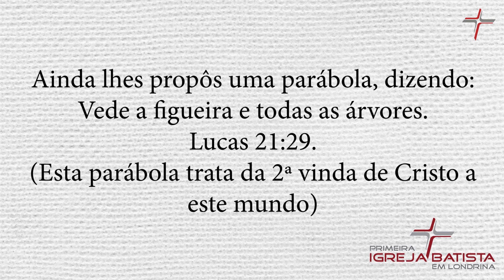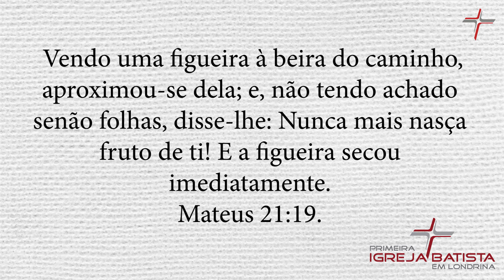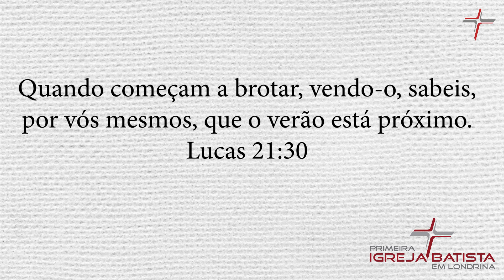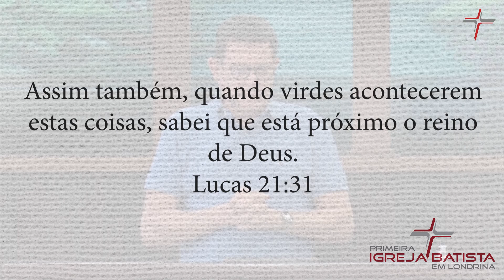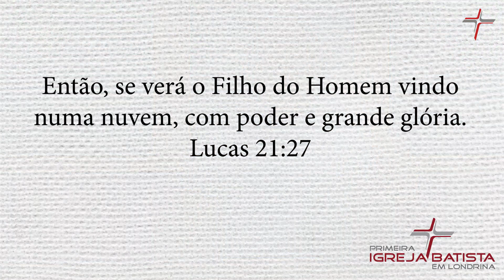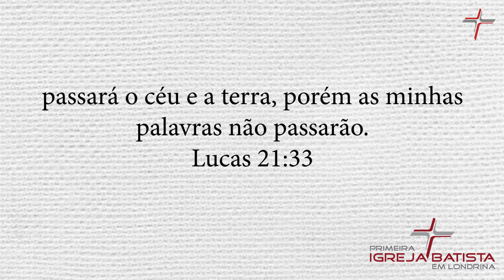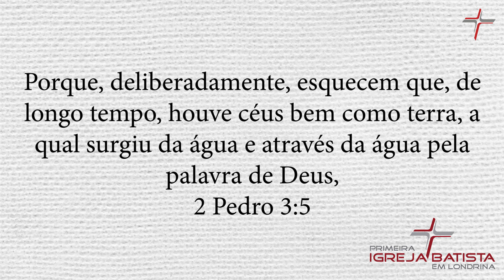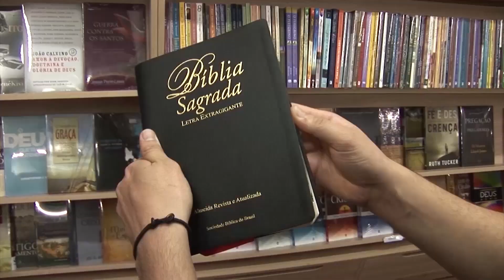A PARÁBOLA DA FIGUEIRA E TODAS AS ÁRVORES - Glenio Fonseca Paranaguá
ESTUDO GRAVADO EM 13/09/2020 - MANHÃ
DISPONÍVEL EM DVD NA LIVRARIA